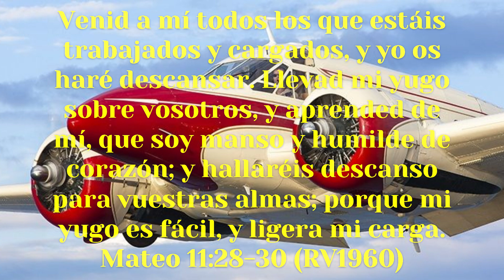SIGO A JESUCRISTO Todo lo puedo en Cristo que me fortalece. Filipenses 4:13 (RV1960)